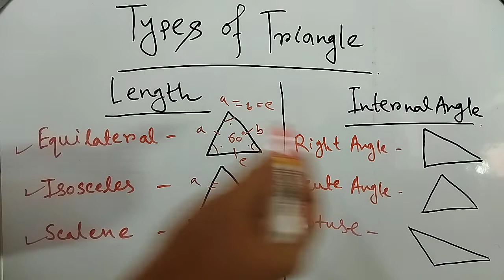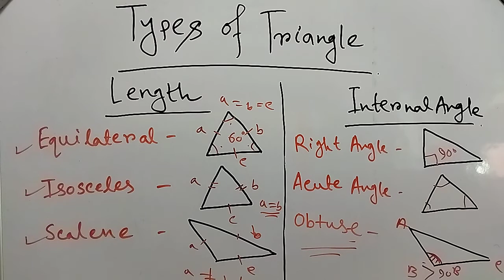Triangle Formula || All Types of Triangle || Triangle in Hindi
All Types of Triangle has been has been described here